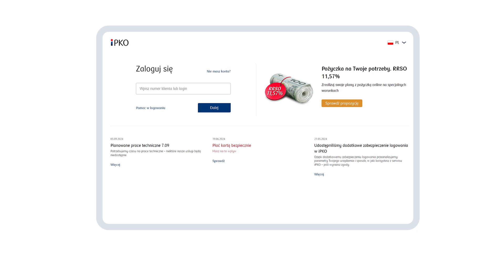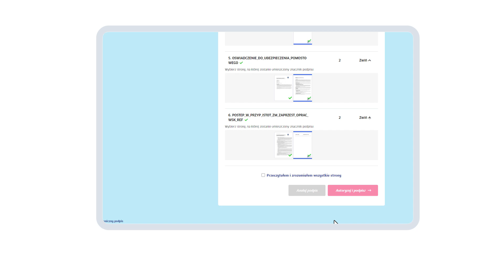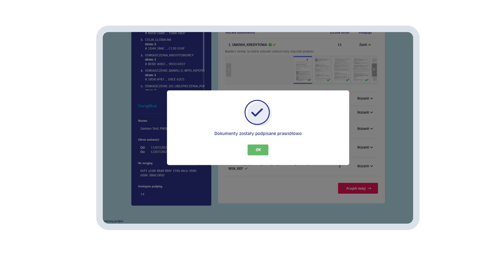Jak podpisać umowę o kredyt online?